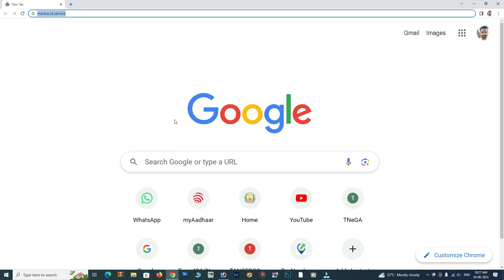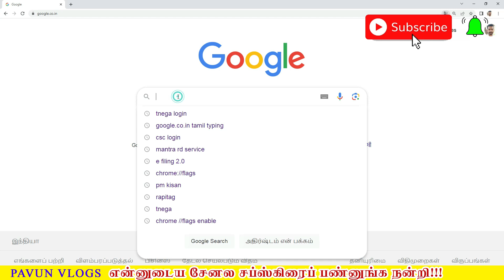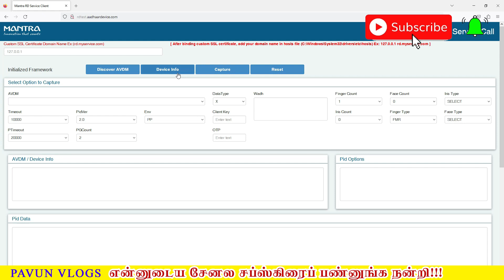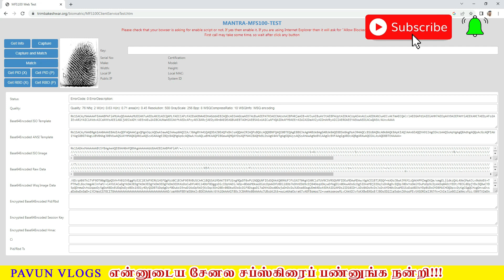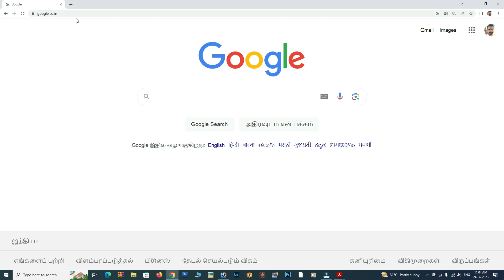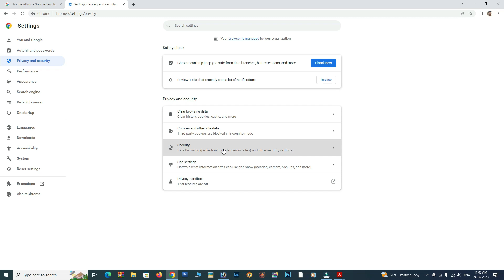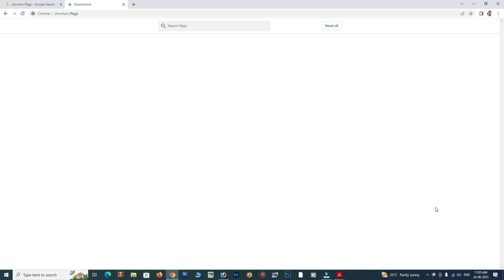how to instal E-Sevai biomatric device| mantra mfs100|TNeGA biomatric login|mantra rd service|ESevai